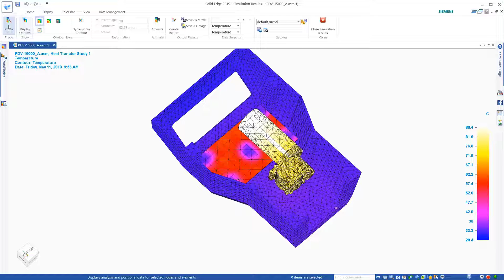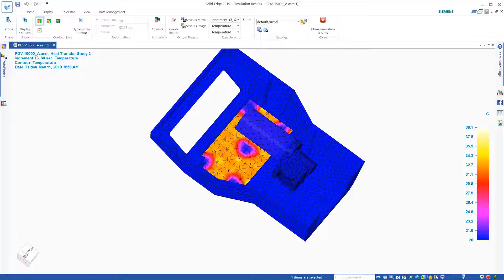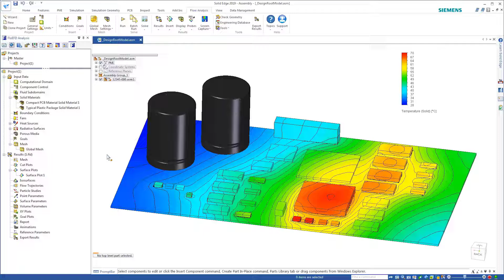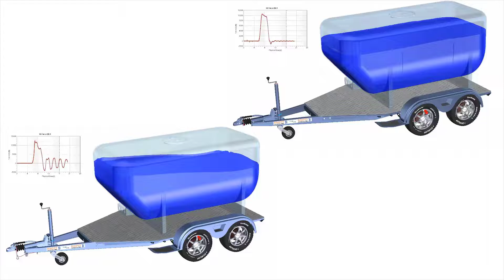【Solid Edge 2019】結構、熱、流體模擬分析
專注銷售與輔導Siemens PLM Software。
協助業界朋友使用CAD/CAM/CAE/PDM在競爭中勝出是我們的使命。